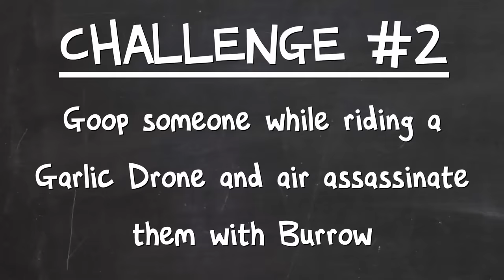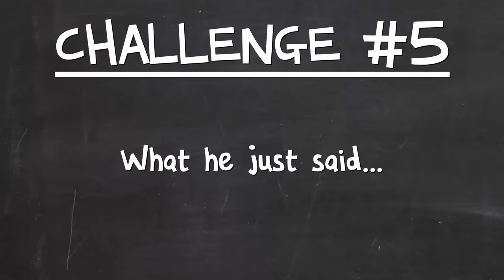Dumb Ways to Play Garden Warfare 2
I play a lot of games on my channel, including Plants vs Zombies, PvZ 2, Garden Warfare 2 and more!